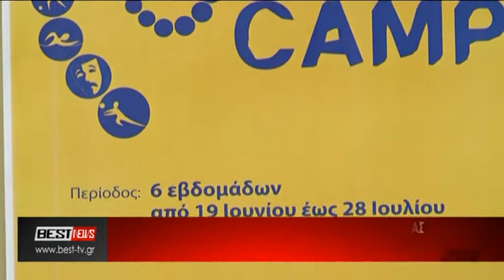KALOKAIRINA CAMP DHMOY KALAMATAS